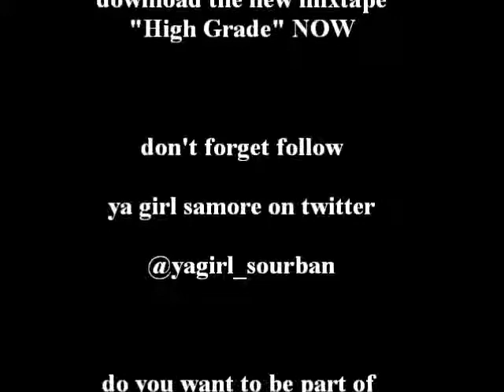URBAN ENT RADIO: JIGG COMES THRU WITH HIGH GRADE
ON TIME AND BUSTS IN, HAD TO GET THE 1ST INTERVIEW WITH YA BOY

MAKE SURE YOU CHECK OUT VIDEOS AND COP THE MIXTAPE